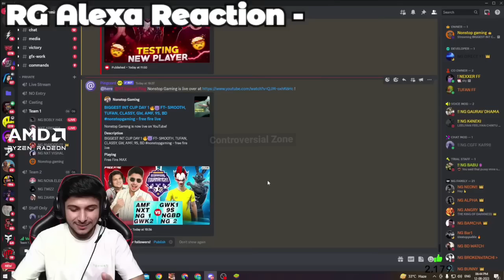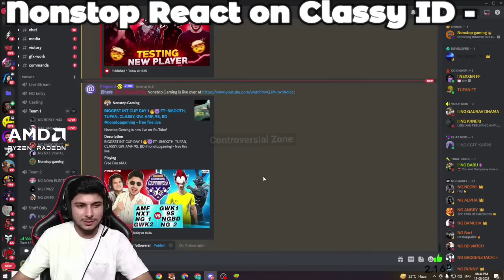@NonstopGaming_- React Emote !🤬|@classyfreefire ID BAN ?🤔|@RGGamerLive Kick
‎@NonstopGaming_ - React Emote !🤬|‎@classyprashant  ID BAN ?🤔|‎@RGGamerLive  Kick ‎@rgalexalive9246

Hlo Everyone 🙏 - Hope You Like My Content 🤔
2nd Channel Link - In Channel About

2 finger player
device - redmi note 10s
Dpi - 500
Ump and shotguns
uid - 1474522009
In Game Name - Ｃᴏɴᴛ - Ꮓᴏɴᴇ